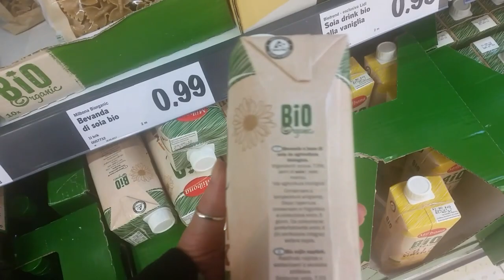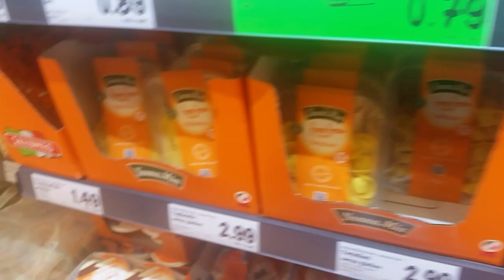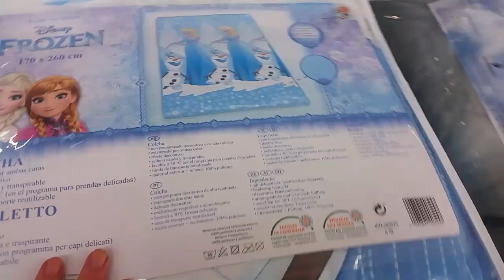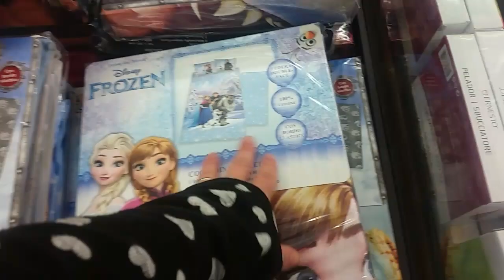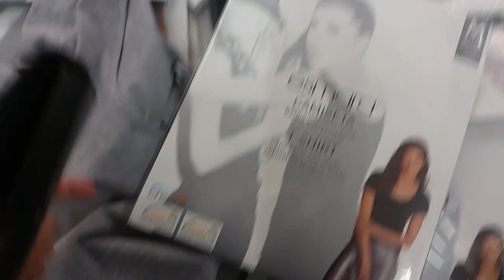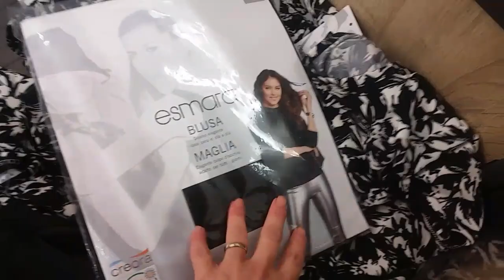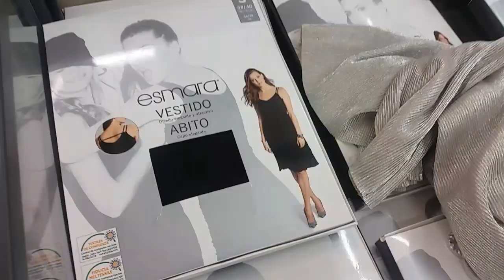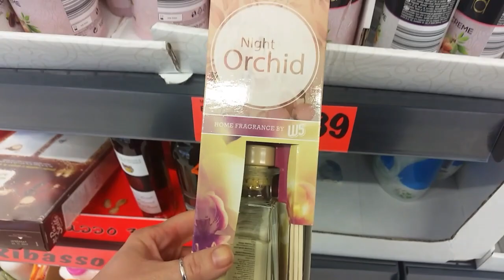Giretto da Lidl 😃 scopriamo cosa c'è di nuovo || Elfetta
🌻🍀💗 APRI L'INFOBOX🍀 💗🌻
Ciao a tutti! 😍 giretto insieme da Lidl!
💄😎😊MI TROVI ANCHE SUI SOCIAL :
                   🌻⭐SNAPCHAT 👉 elfettarosa 👈